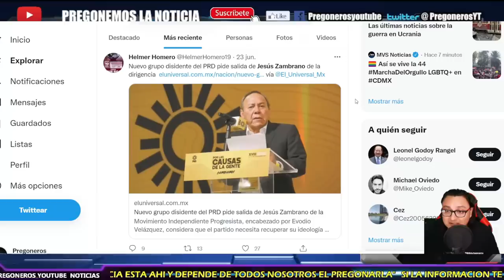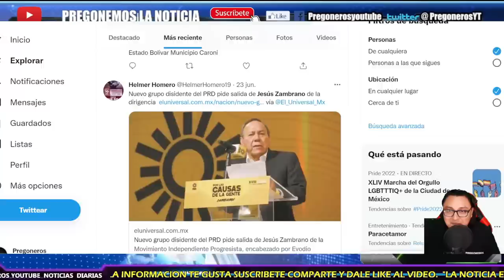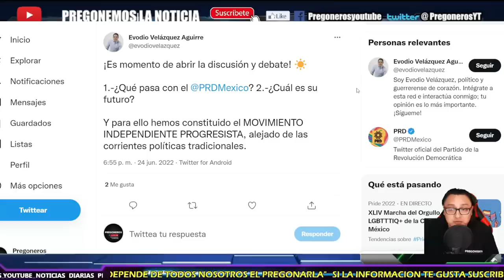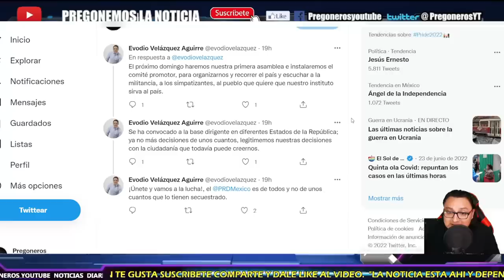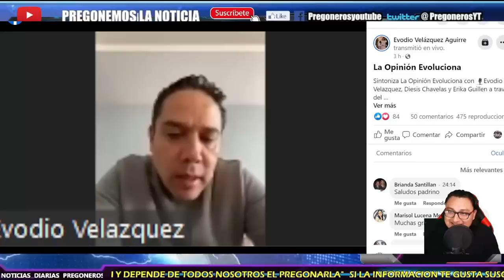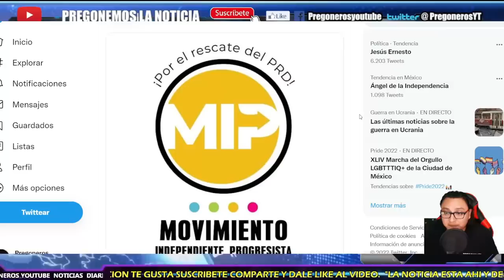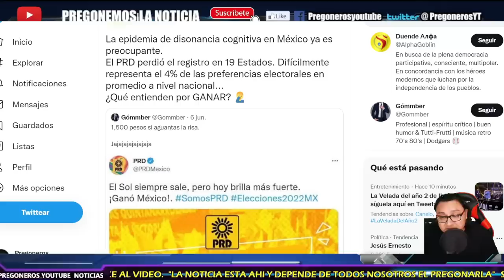¡LE EXIGEN SU RENUNCIA A JESUS ZAMBRANO! ¡PERREDISTAS SE LE VOLTEAN! ¡VER PARA CREER!